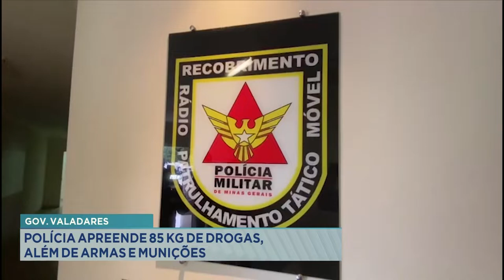Governador Valadares: Policia apreende 85 kg de drogas, além de armas e munições.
A Polícia Militar apreendeu mais de 80kg de drogas, além de carregadores de armas, uma pistola e munições durante a Operação Bravo Torres, realizada neste sábado em Governador Valadares.

Reportagem - Kamila Oriol

Entrevistado - Franco Lopes Assunção
Capitão Policia Militar

Imagens
Comando Geral